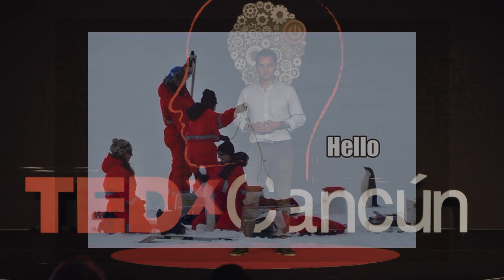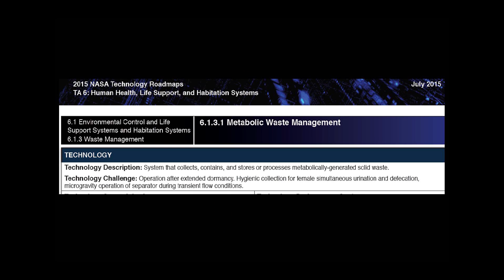The Toilet of the Future | Aldo Jansel | TEDxCancún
Do you ever think if your toilet holds the latest technology on Earth? Unfortunately, our “modern” toilets and sanitary networks are inefficient and water expensive, resulting in an excess usage of this priceless resource. But, what if we rethink the way in which we dispose our daily organic human waste? Aldo Jansel has explored sanitary systems from ancient Aztecs civilizations to NASA technology and this is what he found. Join him in his quest for the toilet of the Future | Nuestros sistemas sanitarios “modernos” son ineficientes y consumen demasiada agua.  Aldo Jansel ha explorado los sistemas sanitarios desde las civilizaciones aztecas hasta la tecnología utilizada por la NASA | Infelizmente, nossos vasos sanitários “modernos” e redes de esgoto são ineficientes e usam muita água. Aldo Jansel explorou sistemas de saneamento desde a civilização Azteca até os da NASA e isso é o que ele encontrou. Acompanhe-o em sua busca pelo vaso sanitário do futuro.

Ingeniero civil apasionado por las nuevas tecnologías que permiten el ahorro de los recursos naturales. Su interés por el tema del saneamiento lo motivó a desarrollar ideas para reducir el uso de agua en los inodoros.

Civil engineer who's passion is to find and create new and creative technologies that promote sustainable use and conservation of natural resources. His interest on water sanitation have made him develop an idea and prototype for future sustainable toilets.